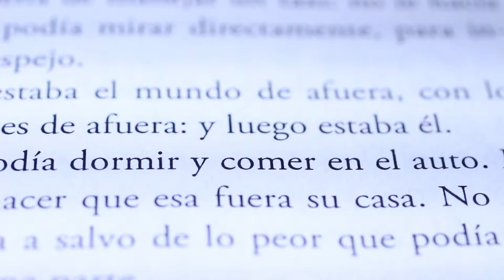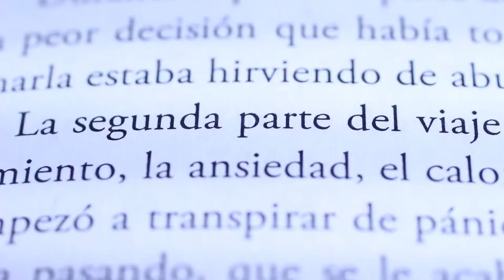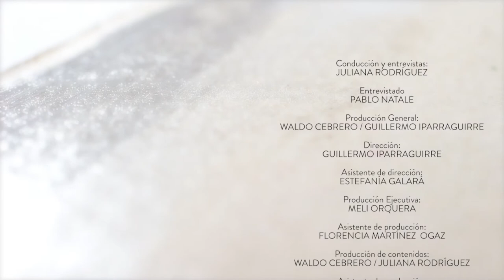Entrevista a Pablo Natale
Luego de tomar cientos de taxis y de hablar con sus choferes, Pablo Natale se sintió capaz de escribir el taxista que protagoniza su cuento Torre Alta. ¿Cómo se construyen los personajes literarios? ¿Viven en la cabeza de los autores o hay que salir a buscarlos afuera?

A través de fragmentos de cuentos y novelas, y de un diálogo abierto con diez narradores y narradoras contemporáneas, Escribir propone una entrada al vasto universo literario de Córdoba. Un ciclo de entrevistas para conocer a los autores, sus procesos creativos y su obra,  producido por la Facultad de Ciencias de la Comunicación, con la colaboración de la Facultad de Lenguas, la Secretaría de Cultura de la Municipalidad de Córdoba y la Agencia Córdoba Cultura.

Entrevistados por la periodista Juliana Rodríguez Salvador, autores como Carlos Busquet, María Teresa Andruetto, Flavio Lo Presti, Natalia Ferreyra, Martín Cristal, Cuqui, Pablo Natale, Mariela Laudecina, Carlos Schilling y Fabio Martínez, conversan sobre el oficio. La punta del ovillo desde donde comienza a abrirse la conversación es una pieza literaria del invitado (un cuento, una novela, una poesía) a partir de la cual se desprenden interrogantes de su mundo íntimo, pero también del contexto de producción.

Producción General: Waldo Cebrero, Guillermo Iparraguirre
Dirección: Guillermo Iparraguirre
Conducción: Juliana Rodríguez Salvador
Producción ejecutiva: Meli Orquera
Asistente de Dirección: Estefanía Galará
Asistente de Producción: Florencia Martínez Ogas
Producción de contenidos: Waldo Cebrero, Juliana Rodríguez Salvador
Asistente de Producción: Gastón Lippi
Montaje y Pos producción: Evelyn Gorga.
Cámaras: Catalina Gay Caramuti, Manuel Vivas, Guillermo Iparraguirre
Sonido directo: Guadalupe Scotta
Asistente de sonido: Florencia Guevara
Maquillaje: Lelé Labord